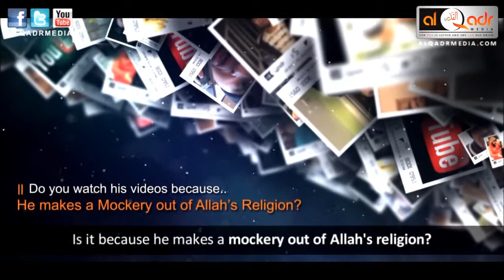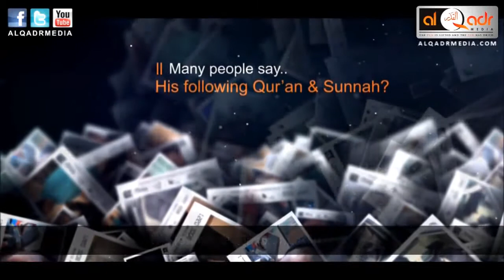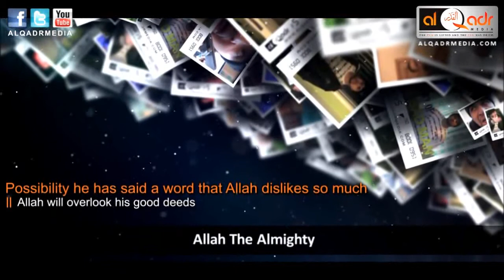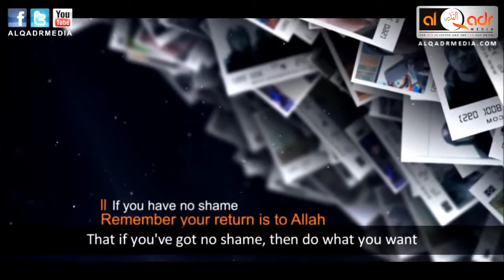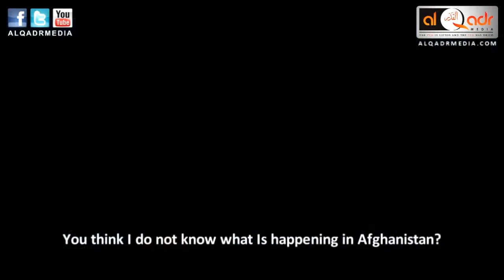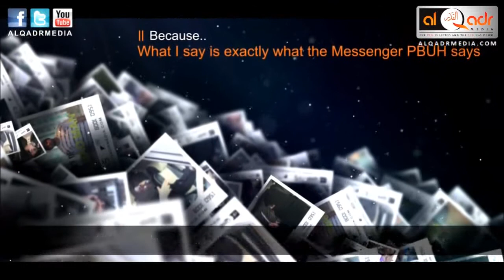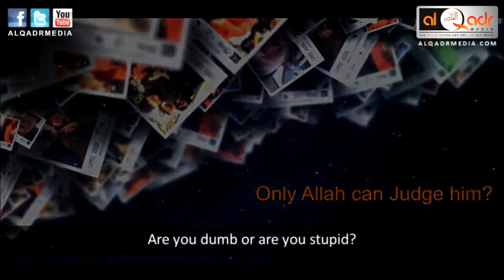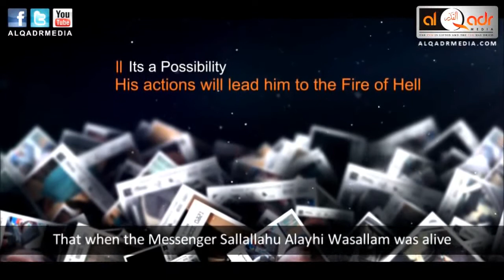TO THE VIEWERS Of Diary of a Badman (By AlQadr media) ᴴᴰ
AlQadr Media holds all the rights of this video.
For more exclusive videos & event dates Insha'Allah

On the authority of Abu Sa`id (radhiallahu `anhu) that the Prophet sallallahu `alayhi wa sallam said, "Whoever sees something evil should change it with his hand. If he cannot, then with his tongue; and if he cannot do even that, then in his heart. That is the weakest degree of faith."

Please note - Humza Arshad was approached by the exCrew and other scholars, but he rejected them. The exCrew notified Humza that they were going to release a video. Every effort was made.

Here is the evidence from Islam (our source..remember?) for why we should speak out against such Munkar and condemn the action:

"There can be no backbiting of one who casts off the mantle of modesty." [Suyuti, Al-Jami` As-Saghir, 2/519, from Bayhaqi.]

Ibn Majjah narrated on the authority of Abu Saeed that the messenger (saw) said: "Let not one of you scorn himself". They said : O messenger of Allah, how one of us will scorn himself?. He (saw) said: "He sees a person whom Allah blamed, then he does not say about him what Allah has said about him. Allah (swt) will say to him: What prevented you from saying about this person so and so? He says: the fear from people. Allah says : Come, come to me, I am the one deserved to be feared"

Bukhari and Muslim narrated on the authority of Abu Bakr (ra) that the messenger (saw) said : "Any people in which there are sins done among them, they can change the evil and they do not change, Allah will cover them with a punishment from him".

Bukhari and Muslim narrated on the authority of Abu saeed (ra) that the messenger (saw) said: "Let not the fear of people prevent one of you to utter the truth when he sees it (i.e. sees the munkar) or hears it".

In this video, Muhammad Abdul Jabbar and the ex crew of Diary of badman highlight some of the issues regarding the Diary of badman videos. The project began with good intentions, but led to many misconceptions and bad examples. Every effort was made to advise Humza Arshad, but it failed as he chose to ignore.

As a result, the brothers had to speak out, and why we should refrain from watching Diary of a Badman.